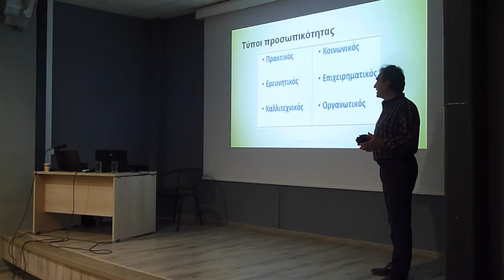Εκδήλωση του Δήμου Νάουσας για τους μαθητές του Κοινωνικού Φροντιστηρίου